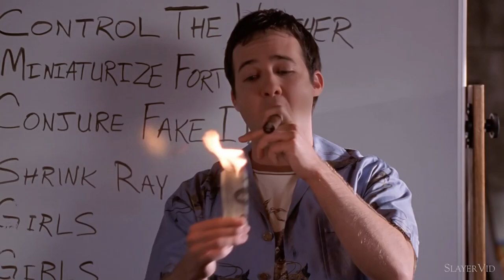The Trio - Handclap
TW Warren Mears  (I used more or less the bare minimum of him...)